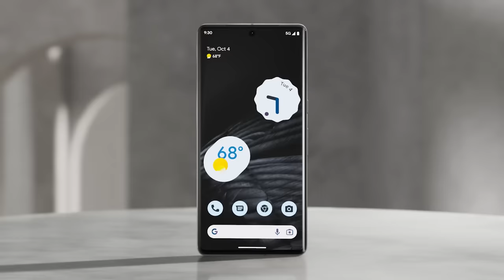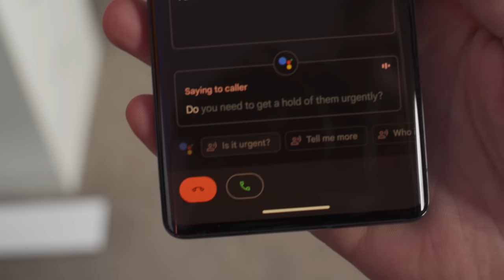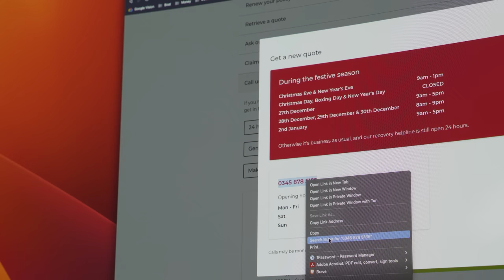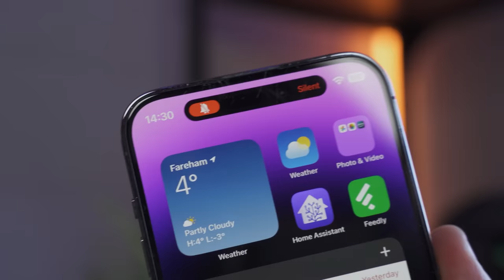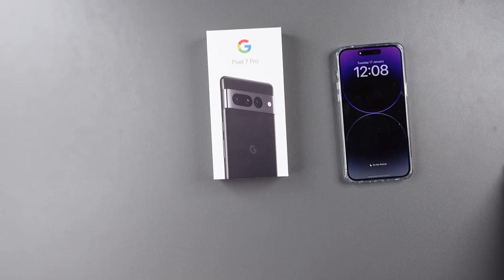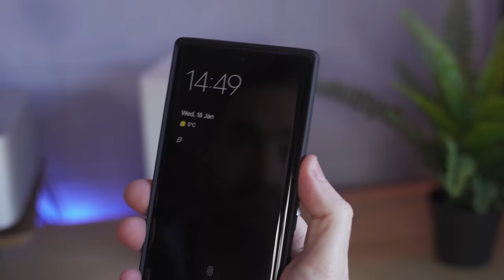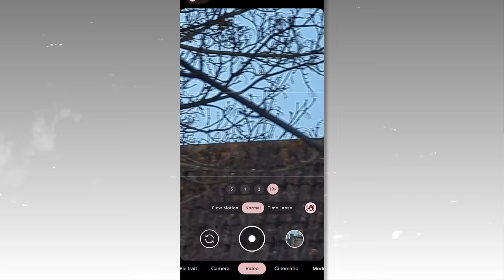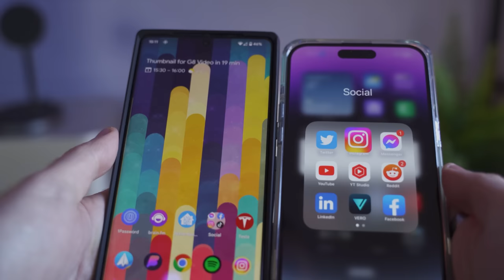Lifetime iPhone User Switches to Google Pixel 7 Pro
Next in the Lifelong iPhone User Switches series is the Google Pixel 7 Pro. Will this be the one to make me ditch my iPhone 14 Pro?

MY TOP RECOMMENDED TOOLS:
The Best Cloud Backup

🌵 NEW HERE? 🌵

--SMPOST--Lifelong iPhone User Switches to Google Pixel 7 Pro